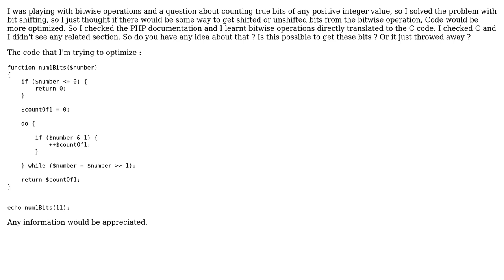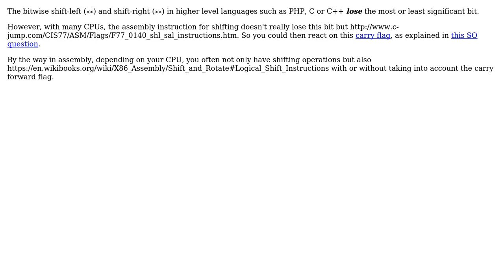Is there any low level way to get shifted or unshifted bits which results from bitwise operations?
Software Engineering: Is there any low level way to get shifted or unshifted bits which results from bitwise operations?

With thanks & praise to God, and with thanks to the many people who have made this project possible! | Content (except music & images) licensed under CC BY-SA | Music | Images & others | With thanks to user old_timer user Jules user FZE user Christophe and the Stack Exchange Network Trademarks are property of their respective owners. You are responsible for your own actions.